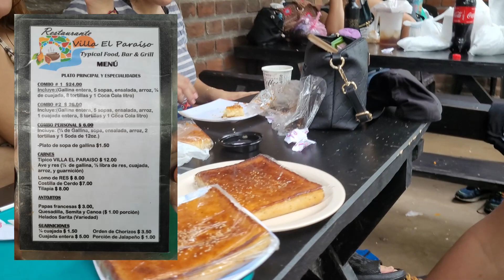Disfrutando de una tarde en RESTAURANTE VILLA EL PARAISO en Caluco.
Un bonito lugar para disfrutar en familia ubicado en Caluco, Sonsonate antes de llegar a entre rios.